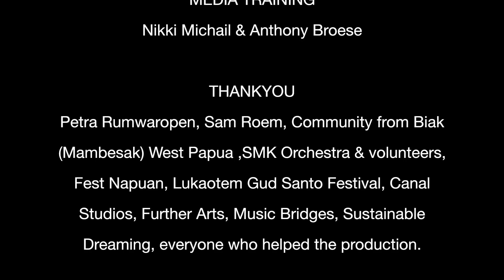"E Mambo" - Biak island, West Papua (Singaot Musik Kamp 2013 Vanuatu)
This video, filmed by local production crews Nesar Studio and Manbush Productions with the assistance of Sustainable Dreaming, presents another popular song shared and performed during the camp, "E Mambo" from Biak island in West Papua, presented by Petra Rumwaropen (daughter of Black Brother's lead singer, August Rumwaropen).